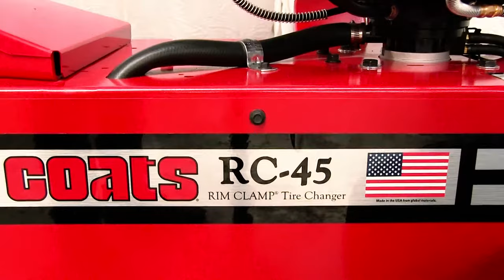Aprende a usar tu Desmontadora Coats RC - 45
En Industrias Vermar contamos con el mejor equipo para tu taller.

Te mostramos las características y funciones de nuestro Blanceador Coats RC - 45

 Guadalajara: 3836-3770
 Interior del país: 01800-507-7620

Encuentra tu sucursal más cercana.